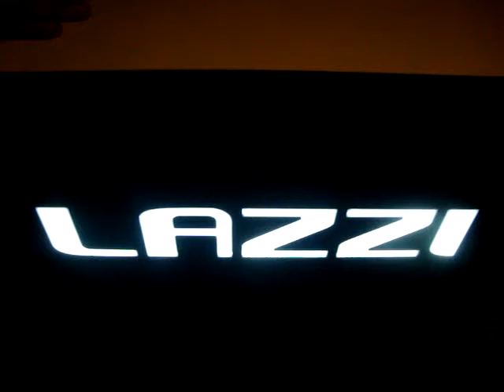Lazzi xis da questão drag queen Tchaka eventos noivas Itaim Bibi.MPG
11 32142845 Lazzi xis da questão drag queen Tchaka eventos noivas Itaim Bibi